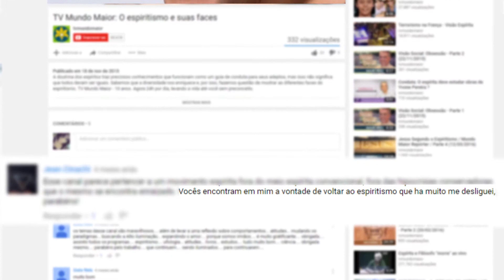Geopolítica das Igrejas e Anarquia Religiosa no Brasil | Repensar | Parte 2 (18/04/2017)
O livro "Geopolítica das Igrejas e Anarquia Religiosa no Brasil" analisa as influências e rivalidades dos poderes das igrejas  no  Brasil através do controle monetário religioso, incitando a intolerância à outras crenças e o preconceito. Saiba mais sobre esse importante e interessante assunto aqui no Repensar.